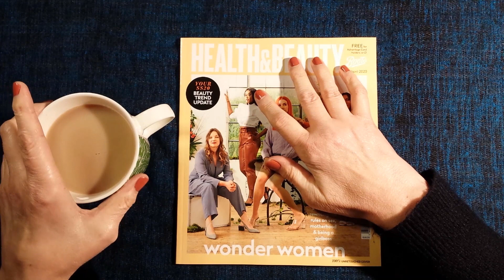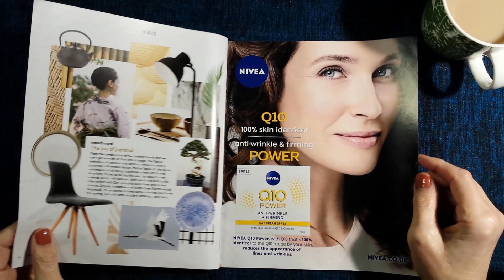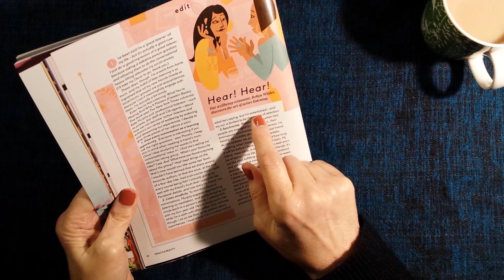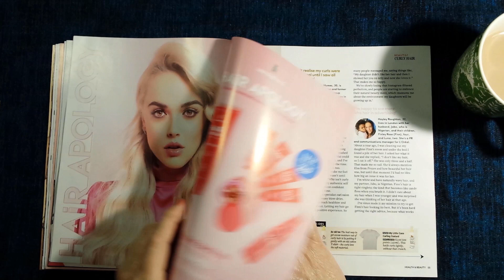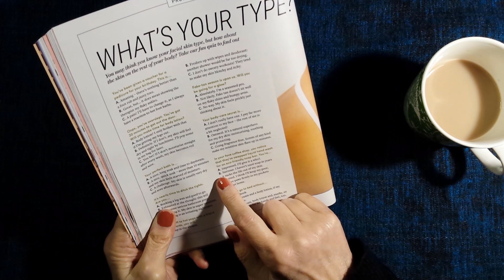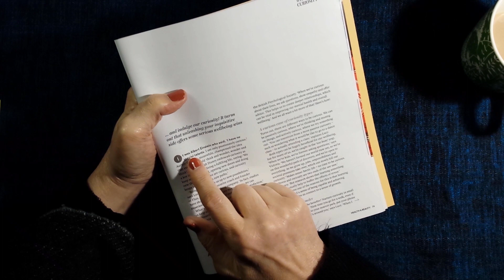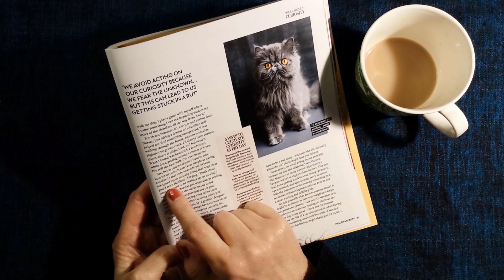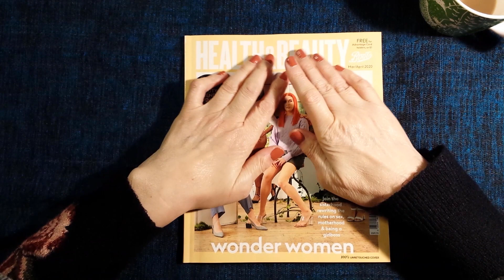ASMR | Mini Life Update & Magazine Whispered Browsing Ramble Chat with Tea! - Page Turning Sounds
Hi everyone! I've had a stinking cold over the weekend, so here is a mini life update while I'm browsing through a health and beauty magazine with a cup of hot tea! Just what I needed. Hope you are all doing well! Kx

the bell!